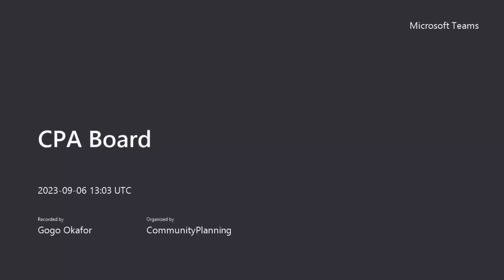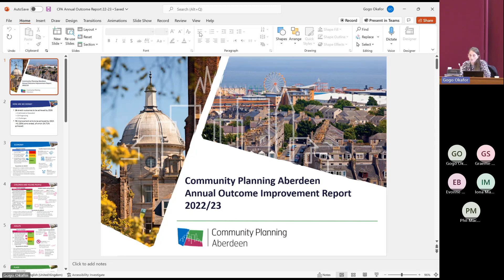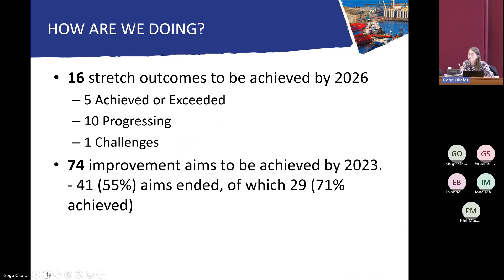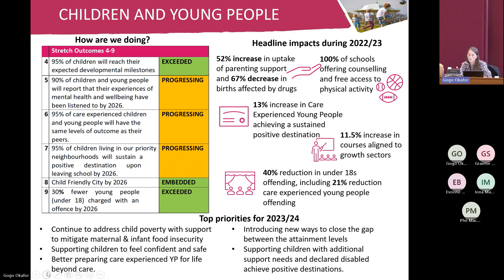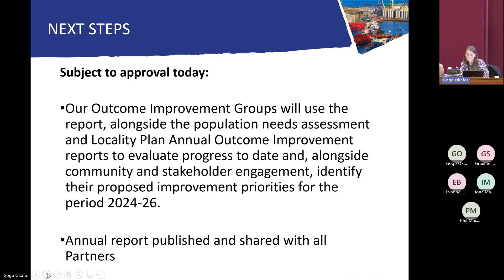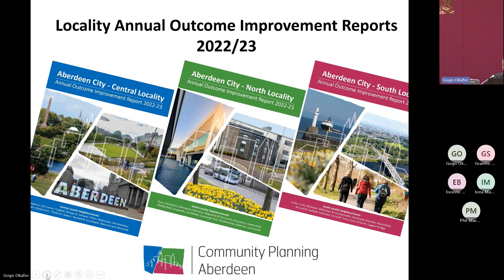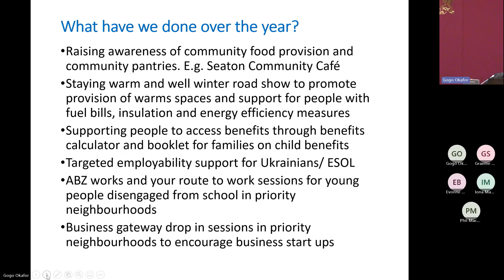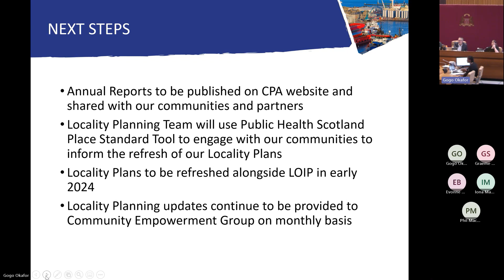CPA Board 20230906 140329 Meeting Recording